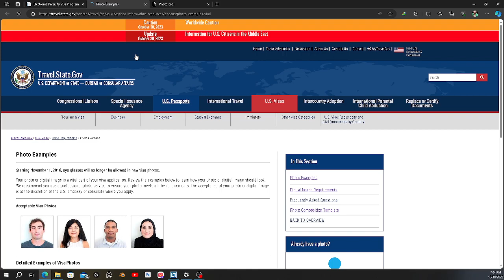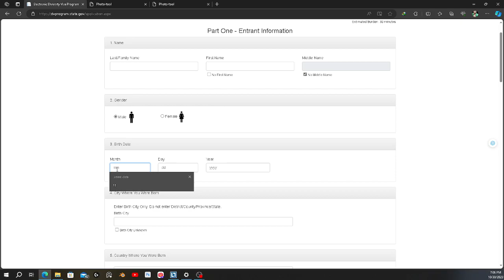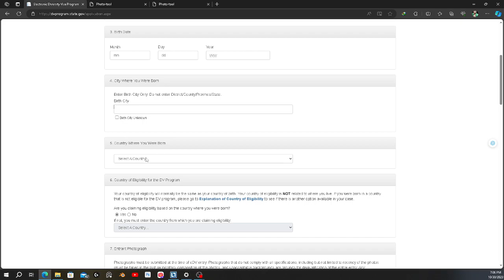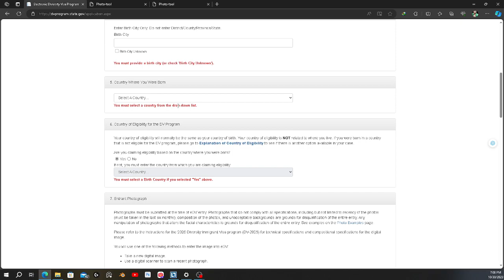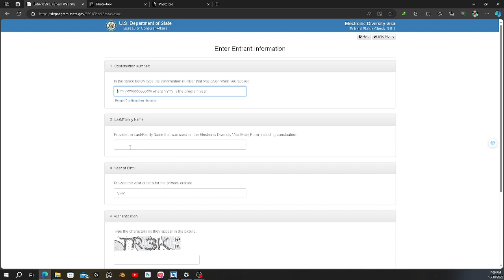كيفية التقديم علي الهجرة العشوائية لامريكا لوتري 2025 من الموقع الرسمي وملاحظات هامة جدا قبل التقديم